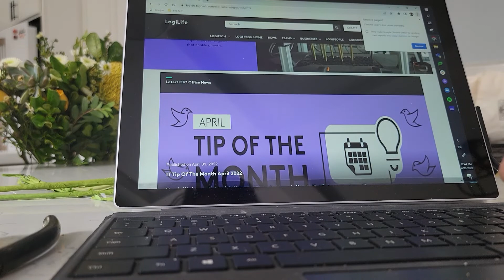surface pro 7 flicker